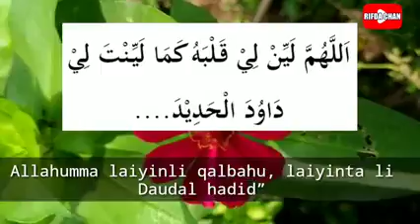DO'A NABI DAUD | Salingka Sayang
SALINGKA SAYANG